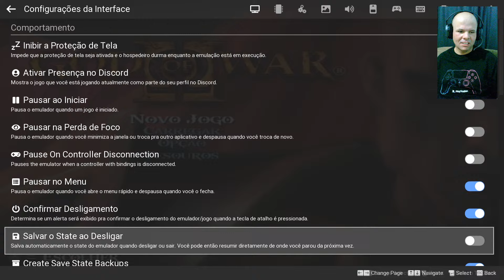MELHORES MOMENTOS STATE OF PLAY DA SONY 2024 - DECEPÇÃO TOTAL!!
State of Play está de volta! Não perca a transmissão ao vivo, hoje às 19h (horário de Brasília), para conferir as últimas novidades sobre títulos de PS5 e PS VR2. Assista às prévias exclusivas de jogos da PlayStation Studios que serão lançados ainda este ano.

A transmissão começará 30 minutos antes do evento principal.

Prepare-se para uma apresentação de 60 minutos com 14 jogos incríveis. A transmissão começa às 19h, no dia 30 de maio, no YouTube. Acompanhe e fique por dentro de tudo!